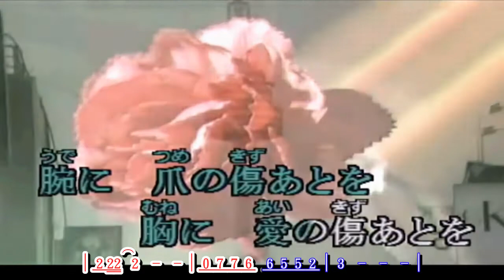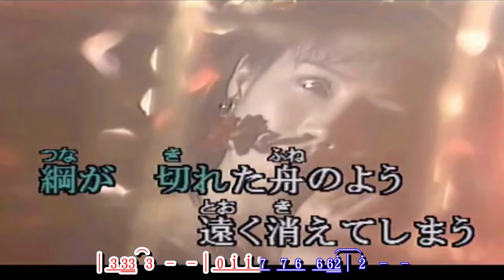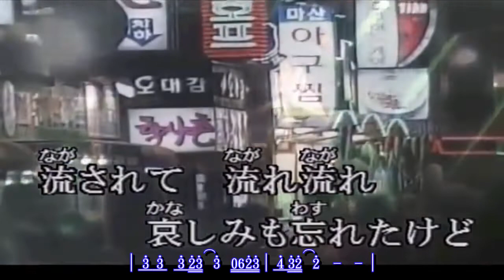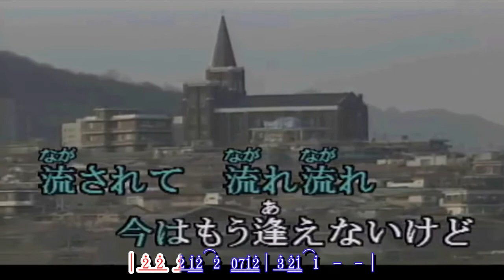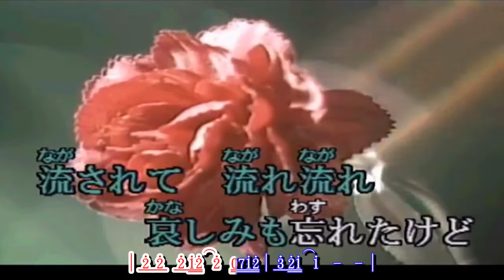流されて ~ チョー・ヨンピル カラオケ歌詞譜伴奏版